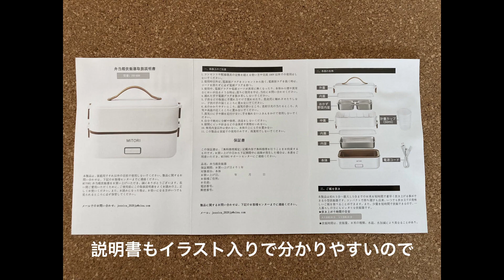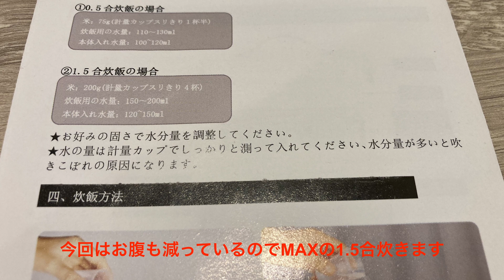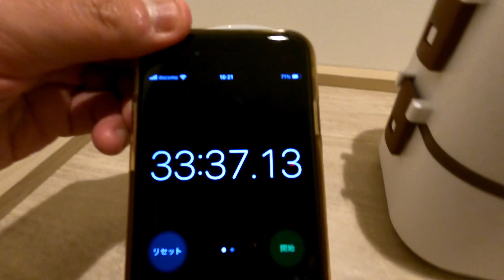【キッチンなしホテルで自炊】2段式炊飯器がホテル自炊に最適な道具だった話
キッチンのないホテルで自炊するために2段式の炊飯器を購入しました。
実際にホテル宿泊時に利用し簡単に自炊料理を作ることができました。

◆動画内で紹介した2段式炊飯器：

♬動画内の音楽は下記サイトからお借りしています。

アマゾンのリンクはアマゾンアソシエイトリンクを使用しています。